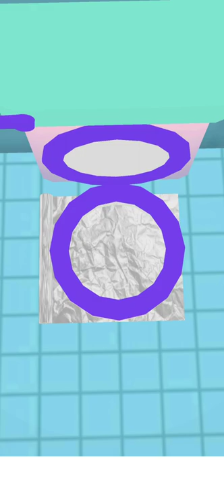New Update Prank Master 3D Gameplay Walkthrough Android /IOS Simulator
About this game: Arrange little pranks for your buddy in the game. Pick the right option to make him go mad over your pranking geniousness!
Prank Master 3D Gameplay Levels 1-8 Android / IOS Game